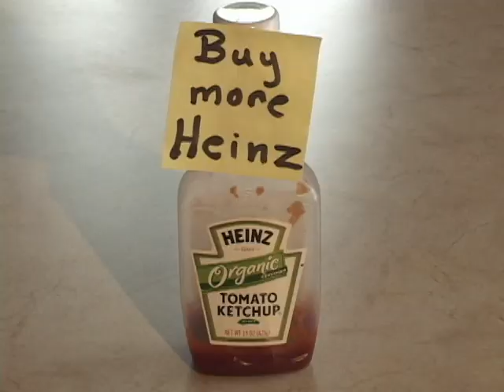Uncle Lester's Dreams (V2)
Heinz Take Two Commercial